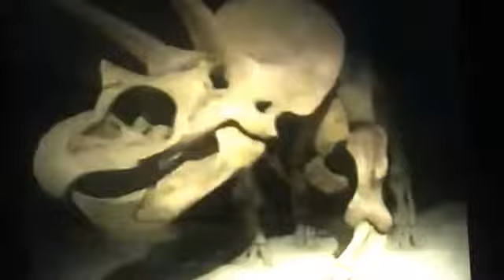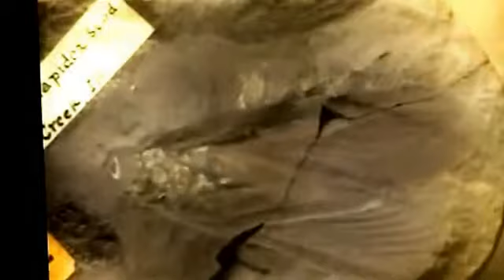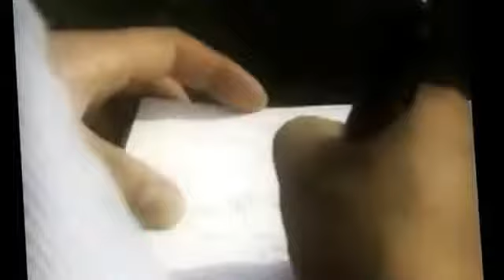See which bothered newly scientists